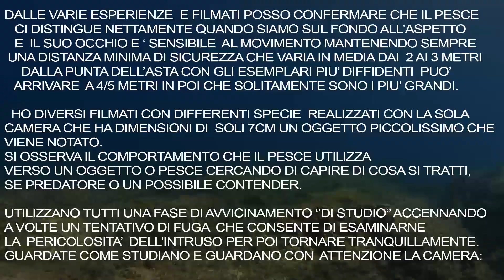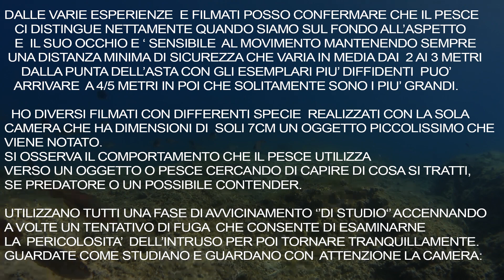PESCASUB : Grosso Sarago in un metro - Pesca apnea nel Bassofonfo Pesca subacquea 2021 Spearfishing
𝗩𝗶𝗱𝗲𝗼 𝗱𝗶 𝗽𝗲𝘀𝗰𝗮 𝘀𝘂𝗯 2021 : apnea 🅸🅽 🆂🅸🅲🅸🅻🅸🅰 𝗻𝗲𝗹 𝗯𝗮𝘀𝘀𝗼𝗳𝗼𝗻𝗱𝗼 : 𝘂𝗻𝗮 𝗯𝗲𝗹𝗹𝗶𝘀𝘀𝗶𝗺𝗮 𝗴𝗶𝗼𝗿𝗻𝗮𝘁𝗮 𝗱𝗶 𝗽𝗲𝘀𝗰𝗮 invernale con scarsa visibilita' e 𝗳𝗼𝗿𝘁𝗶 𝗰𝗼𝗿𝗿𝗲𝗻𝘁𝗶 𝗶𝗻𝘀𝗶𝗲𝗺𝗲 𝗮𝗱 𝗔𝗻𝗱𝗿𝗲𝗮 dove scambiavamo considerazioni sulla vista del pesce.
In queste condizioni e preferibile scegliere le punte dove la mangianza e' maggiore avremo piu' possibilita' di incontro con pesci predatori in particolare barracuda e dentici, oltre a saraghi e orate che risalgono alla ricerca di ricci e piccoli crostacei.

🇬🇧 Spearfishing 2021 Winter fishing in the shallows, a beautiful underwater fishing day with fantastic encounters in a few meters of water just to keep apnea, a coast rich in fish, octopuses, barracudas, a beautiful day of fishing in little water with fantastic encounters.

🇫🇷chasse sous marine Video Pêche hivernale dans les bas-fonds, une belle journée de pêche avec des rencontres fantastiques dans quelques mètres d'eau juste pour garder l'apnée.
𝗩𝗶́𝗱𝗲𝗼 𝗱𝗲 𝗽𝗲𝘀𝗰𝗮 𝘀𝘂𝗯𝗺𝗮𝗿𝗶𝗻𝗮 𝗲𝗻 𝗯𝗮𝗷𝗶́𝗼𝘀 Pulpos

La pesca in apnea è il modo più sostenibile e selettivo per pescare.Occorre allenare tecnica, fisico e mente in quanto una disciplina che stressa molto il fisico.

Hope you guys enjoyed the video! Thank you for all the support! More video coming soon!

🛑𝗧𝗘𝗖𝗡𝗜𝗖𝗛𝗘 𝗗𝗜 𝗣𝗘𝗦𝗖𝗔 𝟮𝟬𝟮𝟭 PESCA SUBACQUEA Catture Orate, Cernia, Sarago, ricciola, corvine, Cefali, Leccia carango - TRAILER : Tecniche di pesca - PESCASUBONLINE full video avaible in 4k
🎦Video registrato con Alpha Ultra 4K action cam

𝗠𝗜𝗘 𝗔𝗧𝗧𝗥𝗘𝗭𝗭𝗔𝗧𝗨𝗥𝗘
🌀MUTA SU MISURA ALPHA PREDATOR POSIDONIA 7mm
🌀FUCILE ARBALETE ALPHA ULTRA 120/110 /100/60 camo
🌀PINNE IN CARBONIO ALPHA ADVANTAGE
🎥 📽🎬ACTION CAM ALPHA ULTRA 4 ''4K''
🌀Bwa Gommone 150 cv
🌀Stumentazione Lowrance

🇮🇹 Domande, suggerimenti o collaborazioni lasciate un commento sul video. Ricordati di iscriverti e attivare le notifiche,🔔 nuovi video ogni settimana! Sorteggi di attrezzature e Gadget dai commenti .
Grazie, Salvo

🇬🇧 Questions, suggestions, or collaborations leave a comment on the video.
Thanks Salvo
Become a part of our channel Spearfishing - PESCASUBONLINE Community!
chasse sous marine 2021 , grand moment de chasse sous marine.

𝗠𝘆 𝗦𝗽𝗲𝗮𝗿𝗳𝗶𝘀𝗵𝗶𝗻𝗴 𝗘𝗾𝘂𝗶𝗽𝗺𝗲𝗻𝘁
🎦 Our videos are currently filmed with a ALPHA ULTRA 4K,
Alpha wetsuits 7mm 5mm 3mm  - ALPHA ULTRA 110 camu spearguns - alpha carbon camo fins - ALPHA ULTRA 4 '' 4K '' action cam - Bwa 150 hp inflatable boat - Lowrance instrumentation